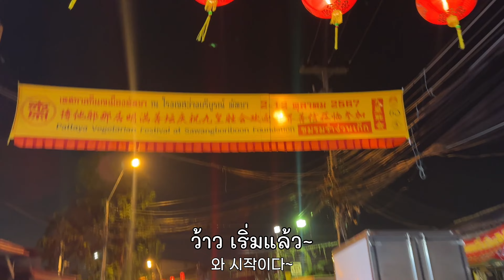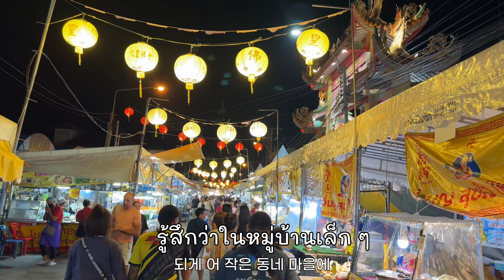태국 채식 축제 오리 없는 오리국수? 맛있는 거 잔뜩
🪐Place
📍โรงเจนาเกลือ